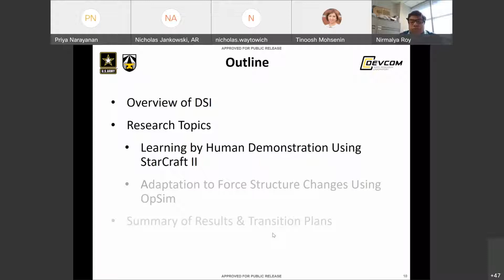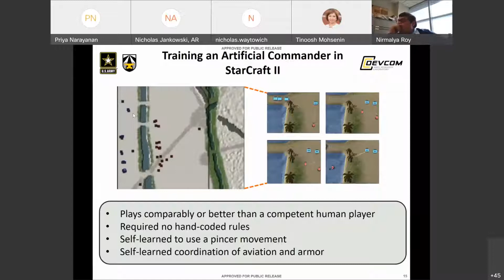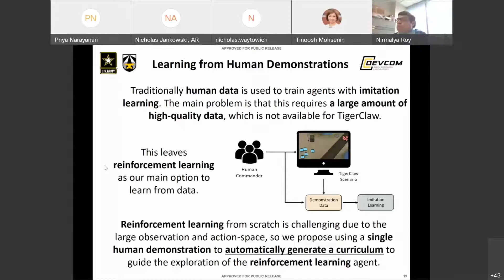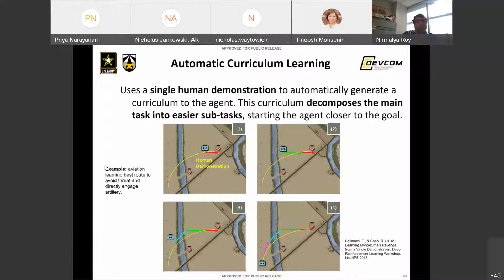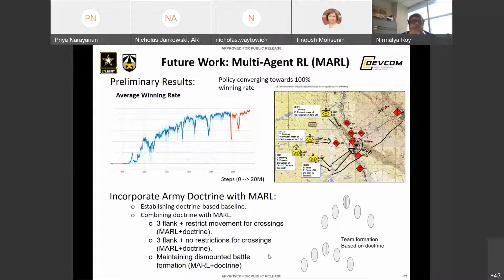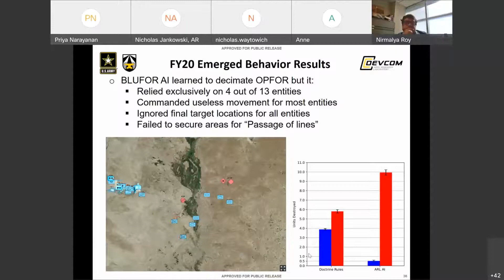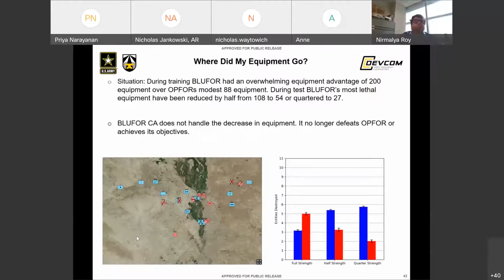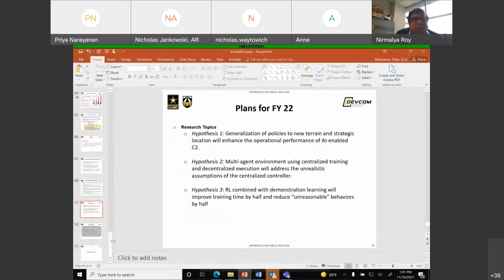ArtIAMAS Seminar Series, November 10, 2021: Priya Narayanan, Nick Waytowich, and Anne Logie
ArtIAMAS Seminar Series: AI for Command and Control of Multi-Domain Operations (MDO)

Priya Narayanan
Engineering Researcher
Army Research Laboratory

Nick Waytowich
Research Scientist
Army Research Laboratory

Anne Logie
Computer Scientist
Army Research Laboratory

The speed and complexity of Multi-Domain Operations (MDO) against a near-peer adversary in hyperactive environments calls for high-speed decision-making and execution that may often exceed human cognitive ability.  Recently emerging AI techniques such as Deep Reinforcement Learning (DRL) have out performed human world champions in complex, relatively unstructured, partial-information, strategic games such as Dota 2 and Starcarft II. This may suggest the potential of such AI to contribute to C2 of MDO. However, many questions about behaviors and limits of such new AI techniques remain unanswered. As part of the ARL Director’s Strategic Initiative (DSI) program, “AI for C2 of MDO”, we are investigating whether DRL might support  the future agile and adaptive C2 of multi-domain forces that would enable the commander and staff to exploit rapidly and effectively the fleeting Windows of Superiority. This might be especially relevant to forces with high proportion of robotic combat assets. To aid this investigation, we have developed two novel C2 testbeds and DRL based learning within these testbeds. The presentation will include an overview of the project and demonstrate research results where an “artificial commander” executes an integrated planning-execution process in a simulated brigade-scale battle.